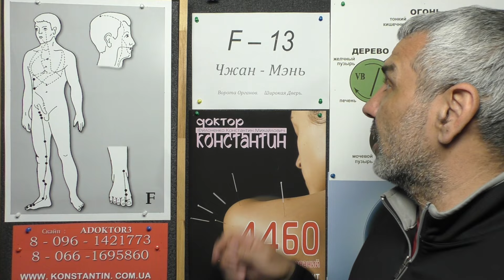Гиподинамия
Восточная медицина в помощь.